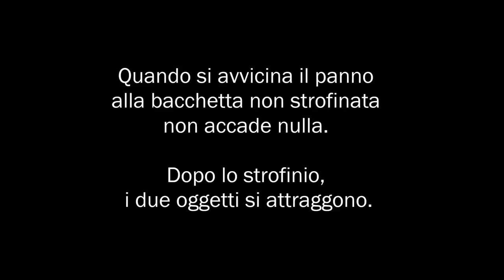ES01 - Separazione delle cariche per strofinio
Osservazione del fenomeno della separazione delle cariche elettriche.

Procedimento:
Si posiziona sopra un supporto girevole una bacchetta di plexiglas non strofinata e si osserva cosa succede quando le si avvicina un panno di lana. Si strofina poi la bacchetta con il panno di lana e la si riposiziona sul supporto, osservando cosa succede quando si avvicina di nuovo il panno.

Osservazioni:
Si osserva che avvicinando il panno di lana alla bacchetta non strofinata non succede niente mentre, dopo lo strofinio, i due oggetti si attraggono in quanto carichi di segno opposto.